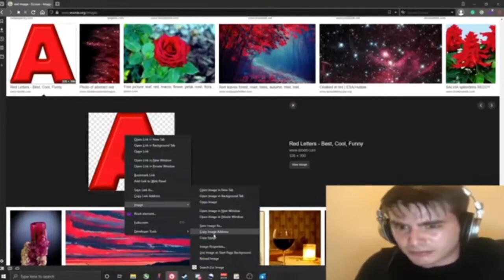Sus amogus speedrun